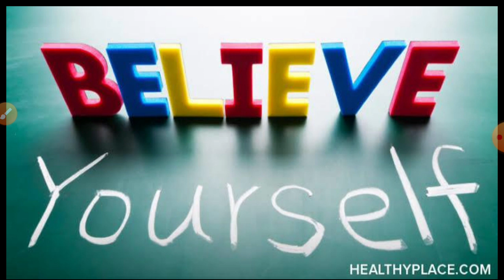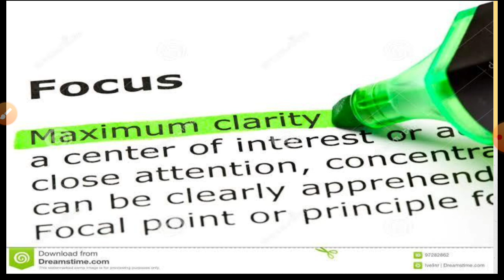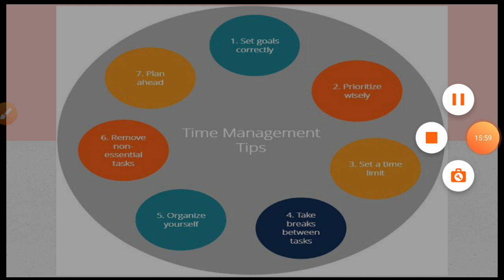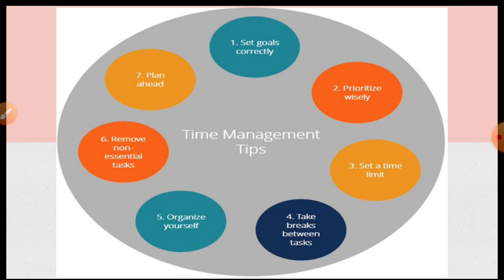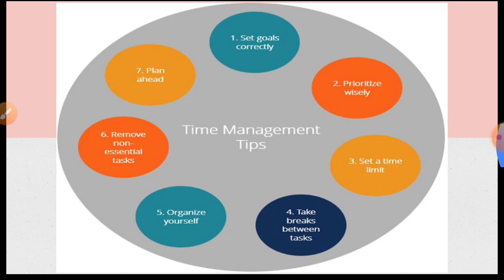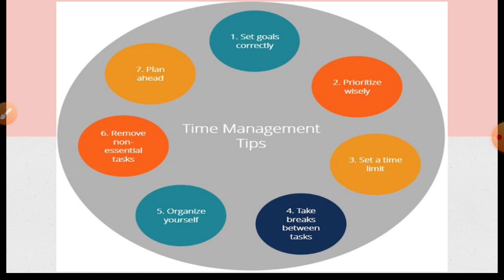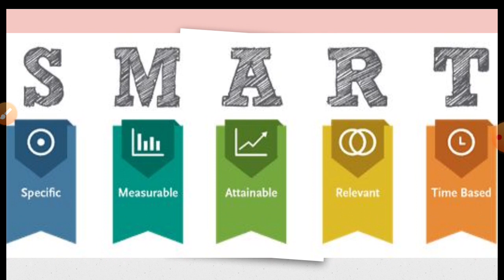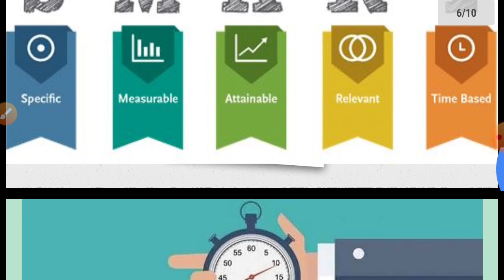How To Prepare For Competitive Examinations - 5 tips in tamil - Strategy cum Motivation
How to prepare for exams? Use these 5 simple and practical tips to great in your exams. ALL THE BEST.